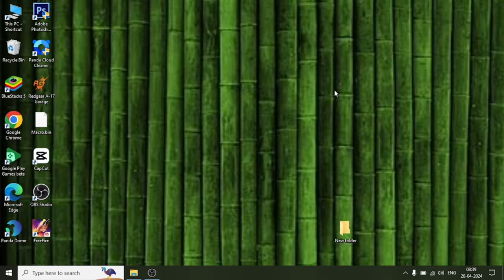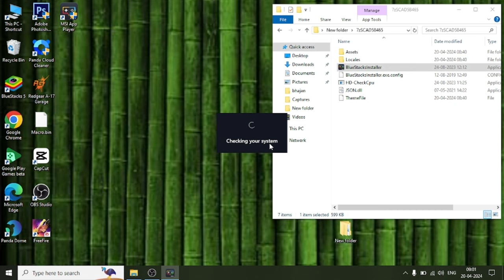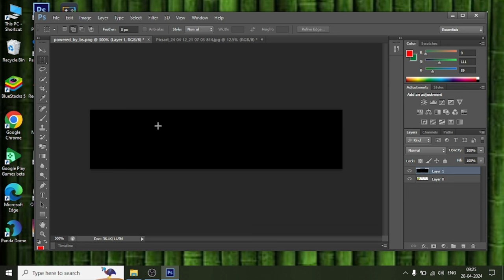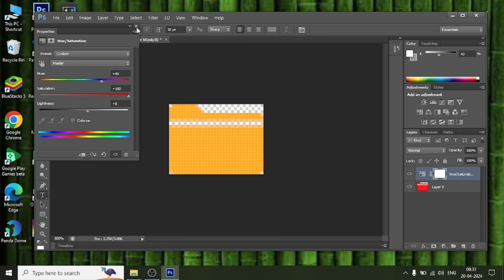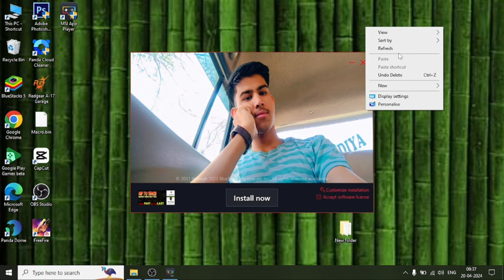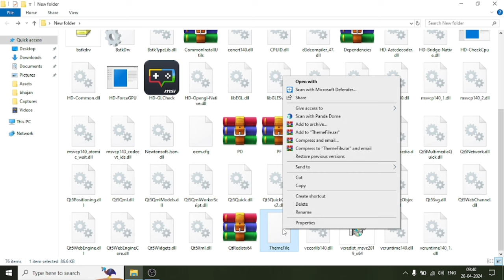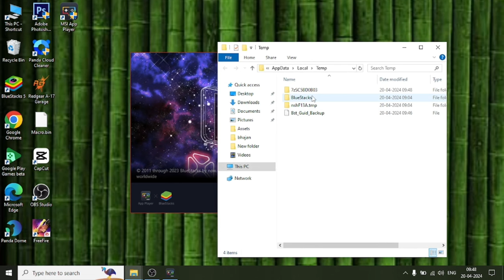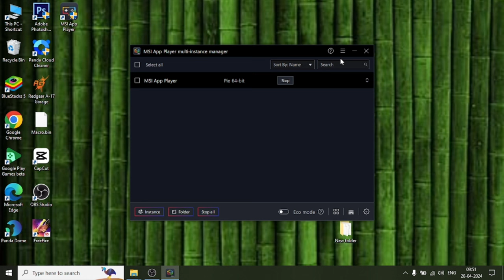How To Create Emulator Like E4vx & Gear 5 | Emulator Modified in pc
how to create emulator
how to config emulator
how to configuration emulator
how to create Android emulator
how to create config emulator
how to make emulator like e4vx emulator
how to make emulator like gear 5
how to create emulator skinny version
how to create skinny version emulator
how to convert bluestuck 5 into own emulator
bluestuck 5 customize
how to create config of any emulator
emulator skinny version
emulator kaise banaye
emulator skinny version kaise banaye
how to make skinny version of any emulator
how to make emulator skinny version for low end pc
low end pc emulator skinny version
config version of emulator
how to modified emulator
modified emulator
bluestuck 5 modified version
how to modify any emulator
modify bluestuck into skinny version
how to create config version of emulator